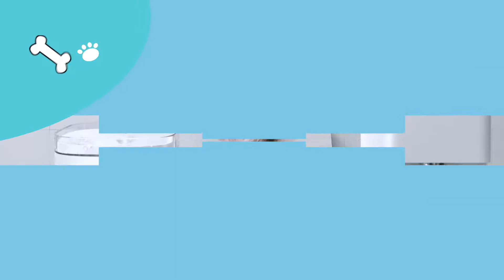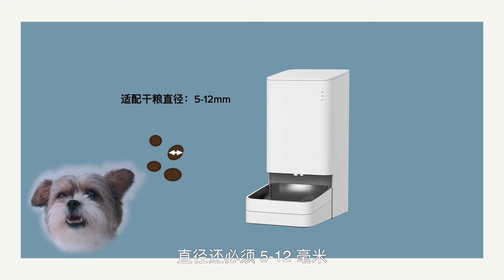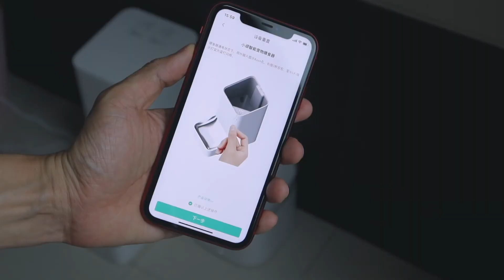萌寵當家，汪星人moto親自開箱小頑智能寵物飲食套組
这次视频玩点不一样的！让我们家狗子大人 moto 亲自上阵担任主持人，给各位开箱一组智能家居产品——小米生态链旗下的小顽智能宠物用品套组。这么一来，他也算是一条走上智能生活方向的狗狗啦！ 这套产品能不能让 moto 满意呢？快来看看吧！